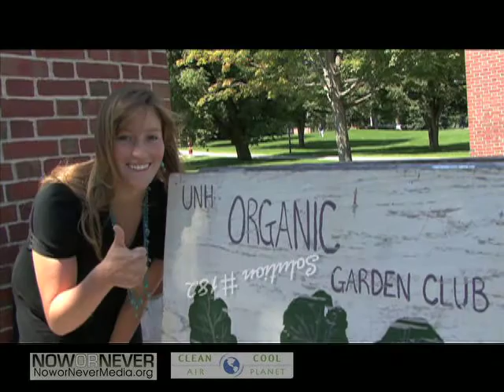Casey on Campus!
Casey is a gal looking for solutions to climate change. But what to do given the so many choices of organizations and things to do. Fortunately the Carbon Calculator from Clear Air - Cool Planet can give her a way to compare apples and oranges at diverse schools.